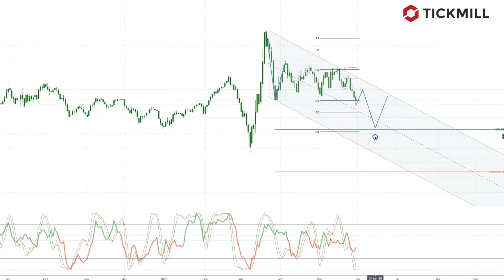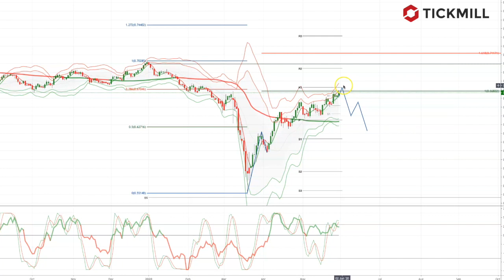Tickmill Weekly Market Outlook - 01.06.20